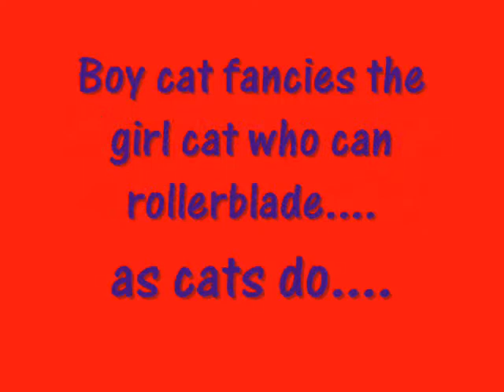cartoon cats on skates.wmv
When Andrea was in Brussels in April, she turned on the tv and there was a cartoon show playing.  On closer watching (and listening as they 'spoke' to each other in weird cat meowing sounds) she realised that a boy cat fell in love with a girl cat who was a good rollerblader.  He finds some old rollerskates to try to chase her and woo her with his skating prowess. This was some footage that was captured just with a handheld camera, so not much volume, but it's not too shaky.